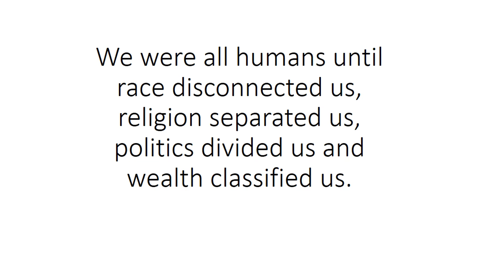We were all humans until race disconnected us...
We were all humans until
race disconnected us,
religion separated us,
politics divided us and
wealth classified us.

Manage by

Ajay Rathod